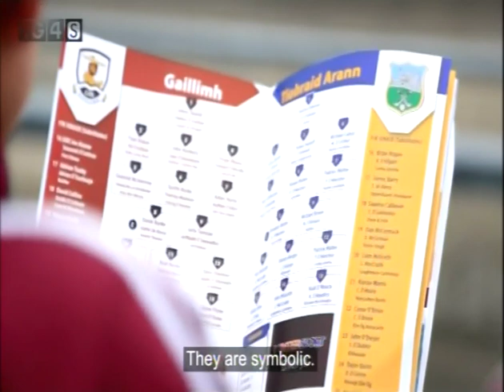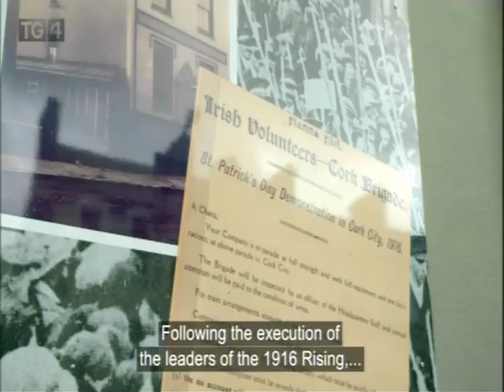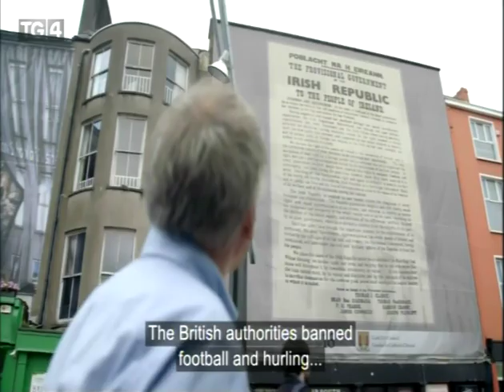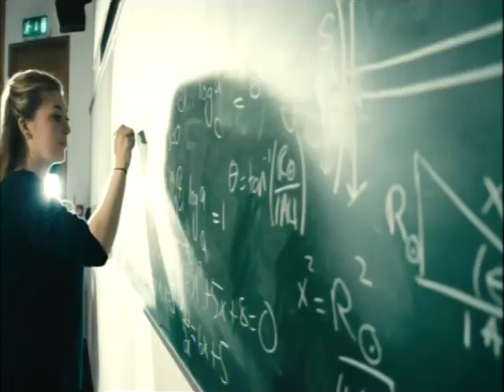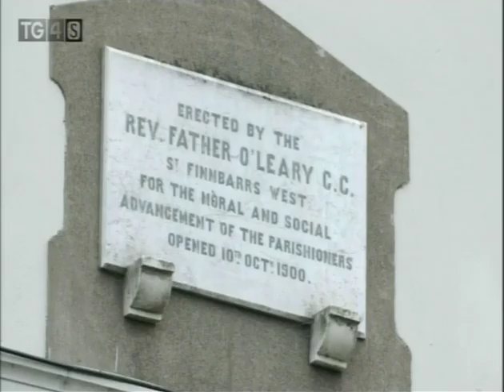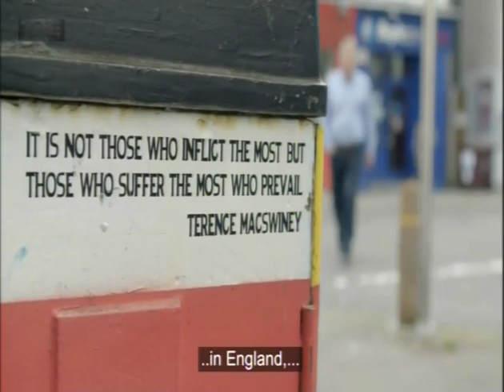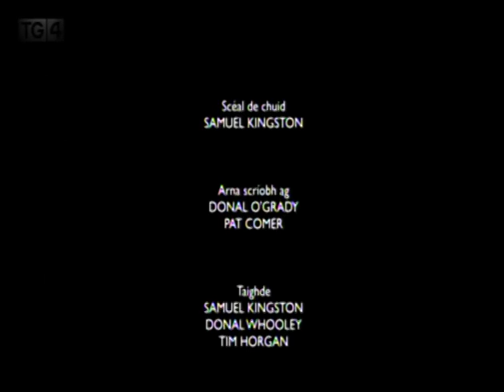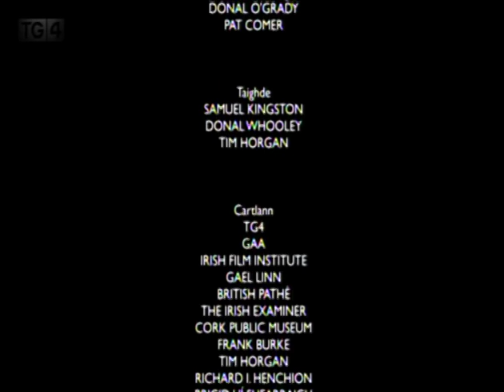An Fhuil agus An Bindealán (The Blood & Bandage)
Donal O’Grady, All-Ireland senior medallist with the Cork hurlers as a player and manager, is on a journey through history to uncover the origins of the county’s famous GAA jersey.